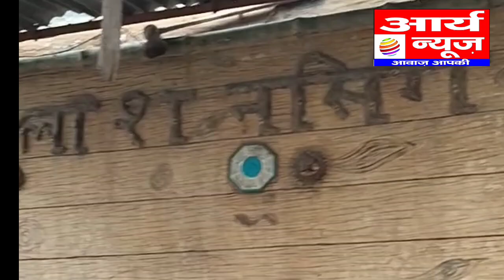हर्निया के ऑपरेशन के बाद मरीज की मौत, परिजनों ने लगाया लापरवाही का आरोप, जाने फिर क्या हुआ